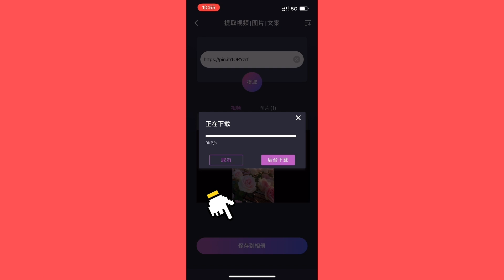Pinterest视频下载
Pinterest视频素材随心保存，Pinterest视频下载